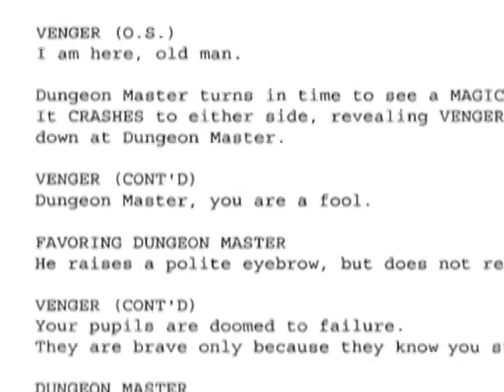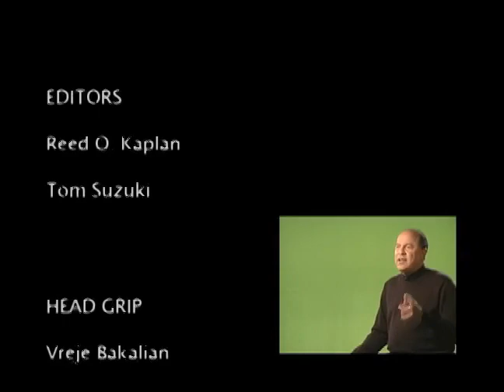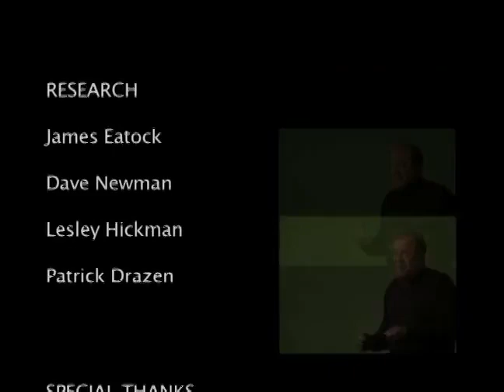Dungeons & Dragons - Entering the Realm of Dungeons & Dragons